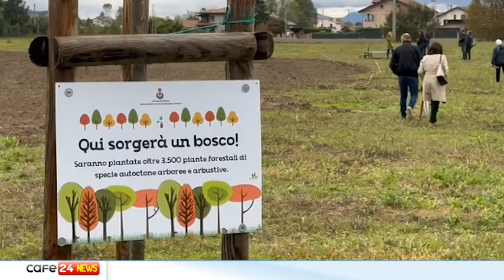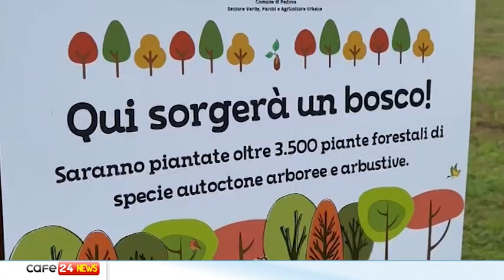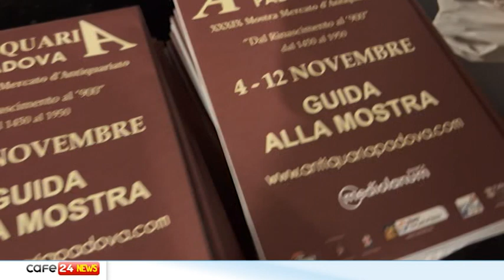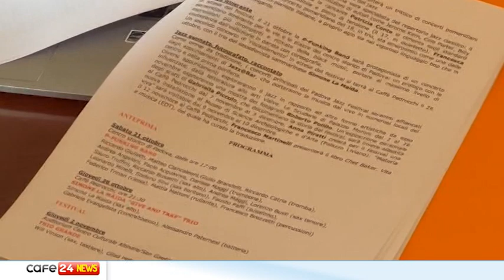CAFE24 TGNORDEST VEN 3 NOVEMBRE 2023